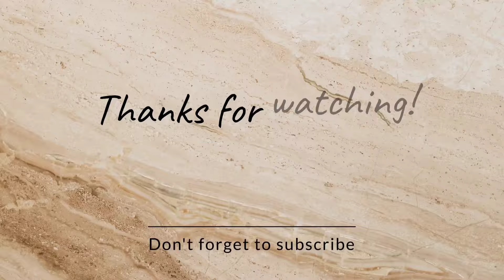SUPPORTING LOCAL TALENT